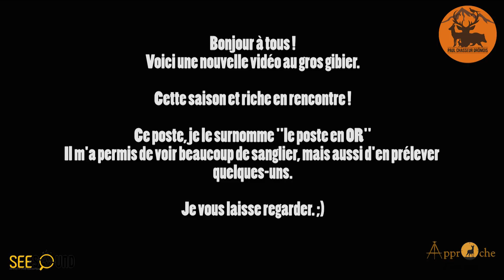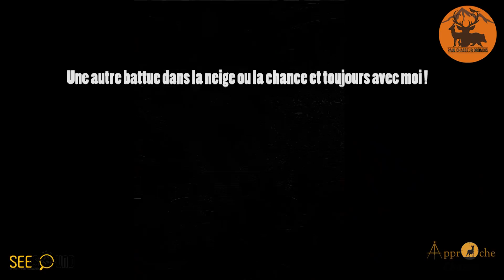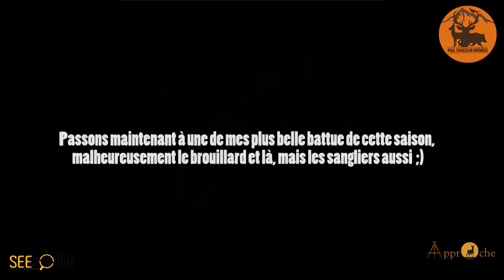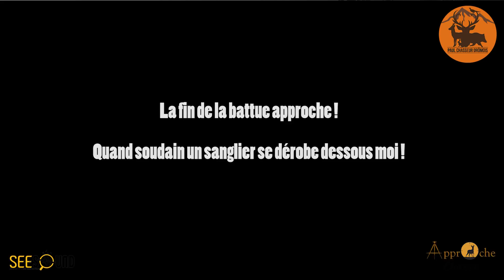BATTUE AUX SANGLIERS !! LE POSTE "EN OR"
Merci à tous d'avoir regardez ma vidéo !
Si vous souhaitez achetez les vêtements "Paul chasseur drômois"
RDV sur Facebook ou Instagram!